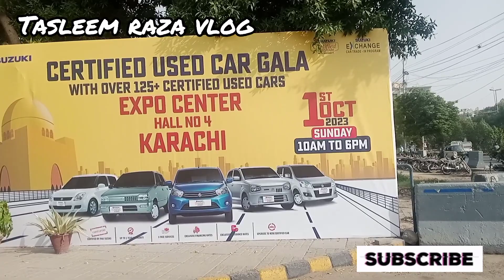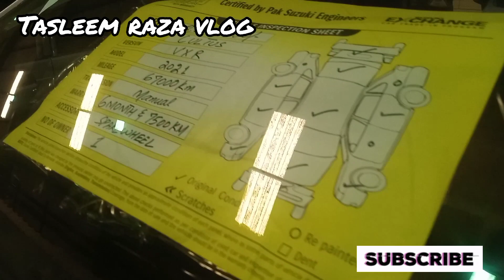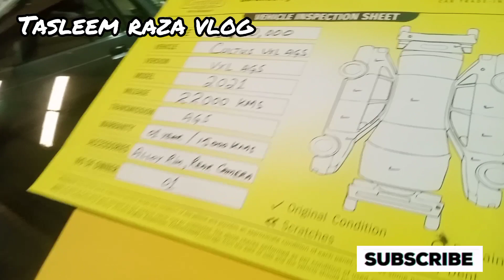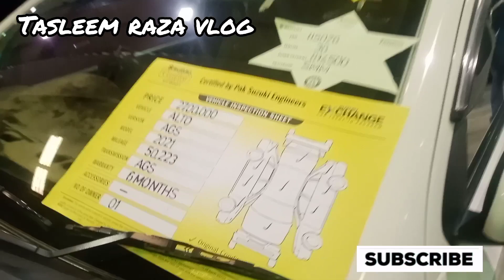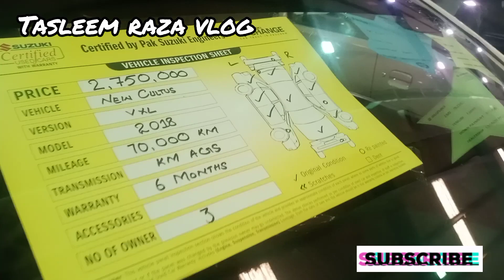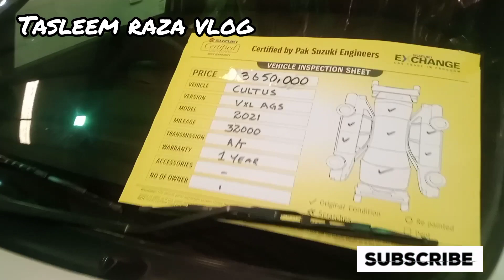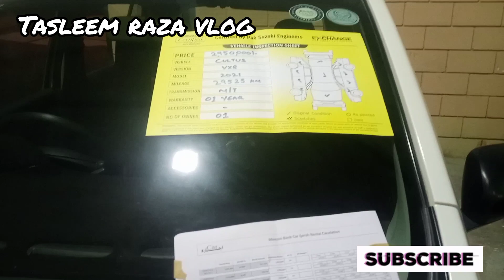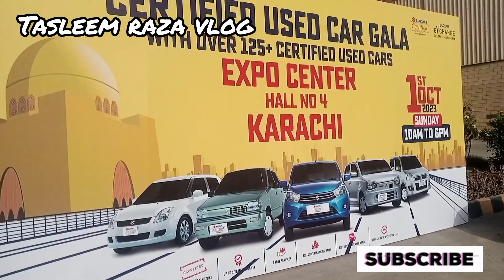Certified Used Car Gala with over 135+ Certified used cars 1 October 2023 | Expo Center karachi 2023